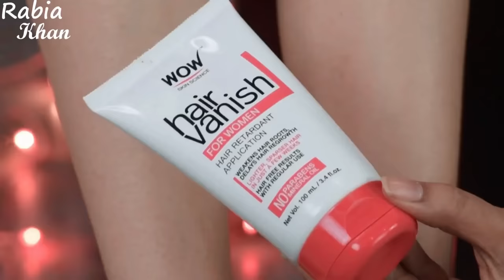Face ya Body k hair removal ka sabse best method kaunsa hai | My experience with SHAVING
Hey Guys!!
Today I am sharing my personal experience on body and facial hair removal methods. I have chosen shaving around 1.5 years ago as my regular hair removal method. Although its claimed that shaving doesn't increase your hair growth and your hair don't grow back thicker but I am totally opposed to it now. Do watch this video completely.

WOW Hair Vanish For Women - No Parabens & Mineral Oil (100ml)

WOW Aloe Vera Multipurpose Beauty Gel for Skin and Hair, 130ml

HerbtoniQ Hair Removal Depilatory Hard Wax Beans(Honey) 120Gms

Hair Removal Hard Wax Beans for Face, Arm, Legs (100 g, Pink)

Rozia HL3577 Wax Heater

StyleHouse Non Stick Wax Heater For Waxing

Plain Wax Strips

BODYCARE Chocolate Hot Wax-600 g with 30 Strips and Stainless Steel Knife

The body care strawberry hot wax pack of 3(200g each)

BODYCARE The Official Waxing Kit with Lemon Honey Hot Wax